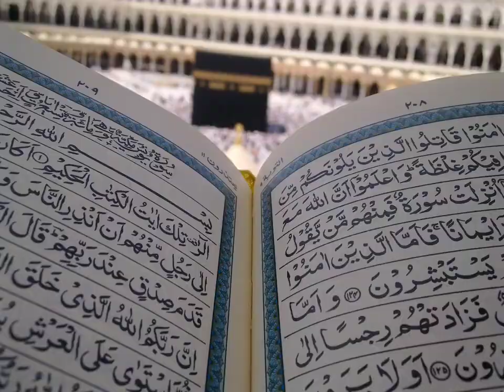allahuallahu,,,0003 Md mohaimin islam